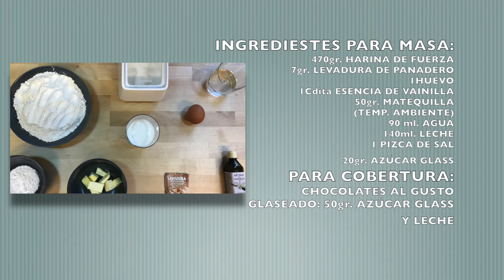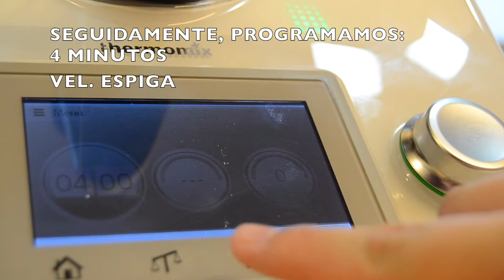DONUTS O DONAS HALLOWEEN Thermomix®️